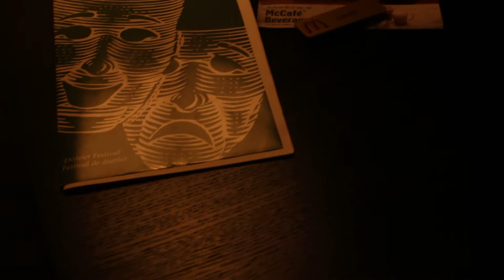David White The Trailer